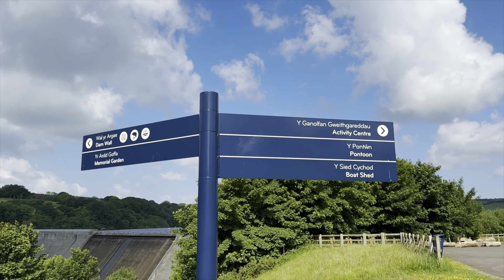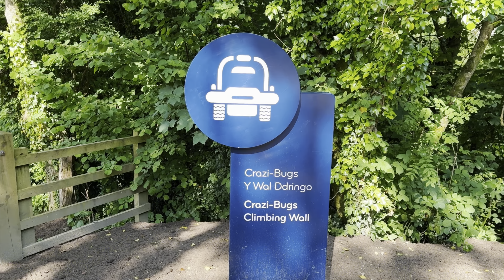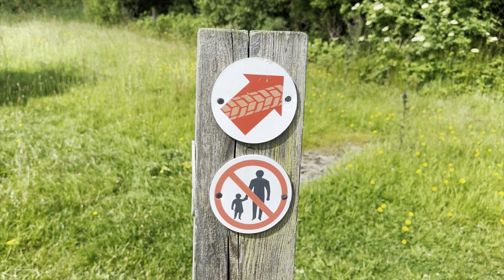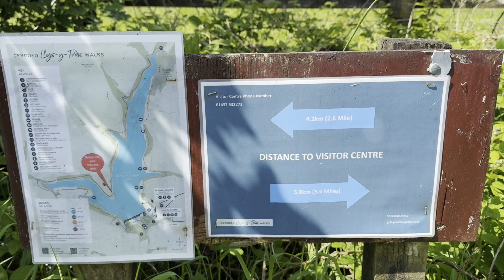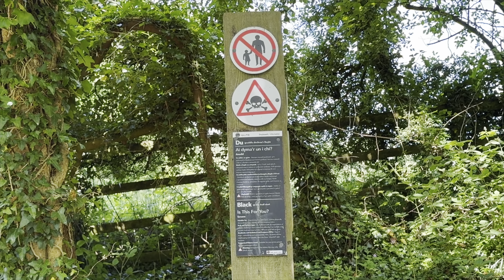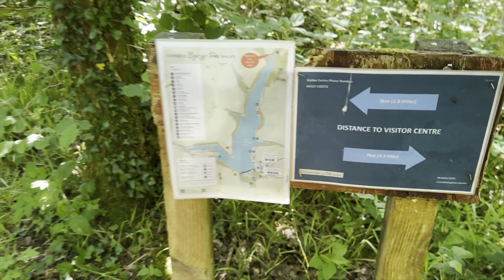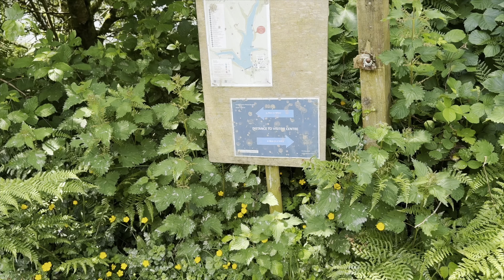The Chonky Trundlers: Llys Y Frân Reservoir Circular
A terrific 10 km trundle around the magnificent Llys Y Frân reservoir and country park. It really was a great day with wonderful weather, a perfect pathway, and superb scenery. Add to that the lovely staff, great cafe, and plethora of benches, coffee and cake, and you have all the ingredients needed for a happy Chonky Trundler day.